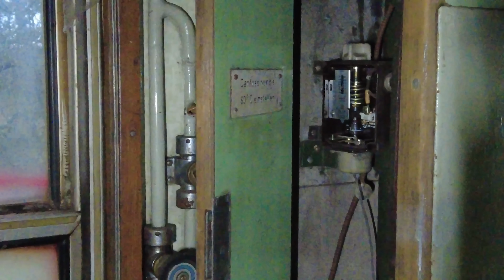Die vergessenen Waggons der Reichsbahn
Horridooo. Freunde des gepflechten Lost Place, wir begrüßen euch auf LostPlace.Info .
- Da wir einfach Spaß daran haben Videos zu machen von den verlassenen Orten, die wir in ganz Europa aufsuchen, kommen hier auf dem Kanal davon 1-2 Videos die Woche.
- Zudem aber auch Videos von den Städten die wir besuchen und all den Sachen die wir sonst noch toll finden und die ihr gerne sehen möchtet, unter dem Logo City URBEX-XTREM.
- Weil Ich gerne koche und Kätzchen gerne backt, gibt es auch solche Videos von uns.
Kanalmitglied werden und exklusive Vorteile erhalten:
✘ Jack Amazon Wunschliste
✘ Kätzchen Amazon Wunschliste
✘ Unsere Paketadresse:
Jan Limberg
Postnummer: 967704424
Pakstation: Nr.:  140
PLZ: 45147
Ort: Essen
Danke an alle für eure Unterstützung :))